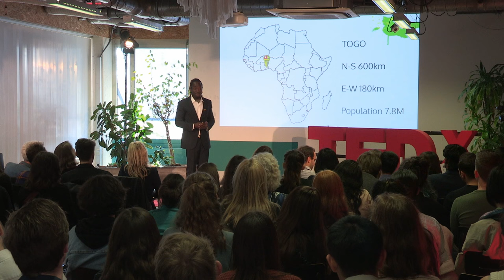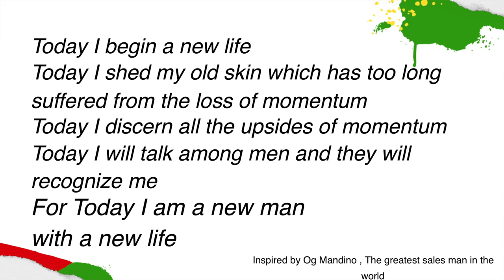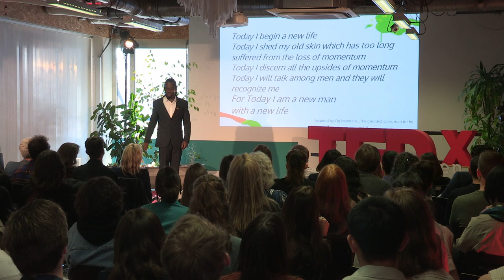The Upside of Losing Momentum | Steven Dossou | TEDxLeidenUniversity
What should we do when we strive to achieve success and growth, yet encounter hardship and setbacks? In his talk, Steven draws on his personal experience to illuminate the hidden treasures of stagnation. He unpacks how you can find inspiration, direction and drive in times of chaos through reflection, appreciation, and introspection.
 Featured on CBS, NBC, FOX, Steven is an Inspirational author and co-founder of Leadership University, Owner of Sail Force Catalyst a platform dedicated to supporting Aspiring, New and existing Coaches & Speakers.

Steven has impacted thousands of lives on a global scale, Nicknamed "Action Man", he is viewed by his peers as a charismatic visionary who undoubtedly believes in unleashing the human potential by inspiring people to break their boundaries and redefine their limits. As a living testimony, Steven has followed his dreams and recreated a new path by elevating himself from humble beginnings in his country of origin (Togo-West Africa) to leadership and impactful roles on a global platform. This talk was given at a TEDx event using the TED conference format but independently organized by a local community.